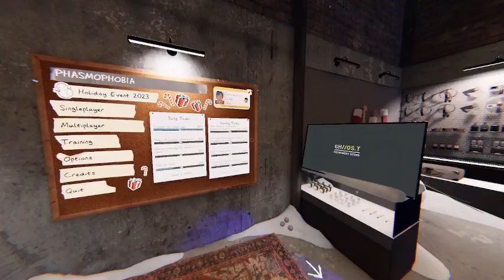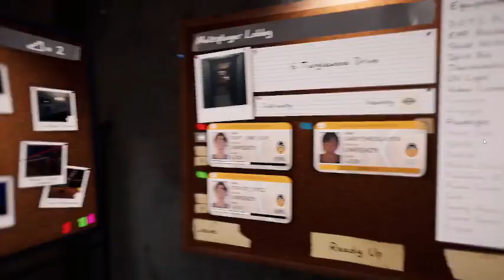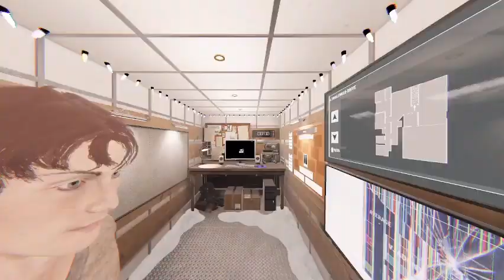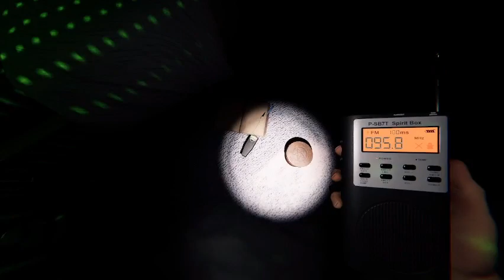Phasmophobia | #4 | Gaby vanatorul de fantome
Aici pagina mea de donati ma poate ajuta pentru inbunatatirea calculatorului =